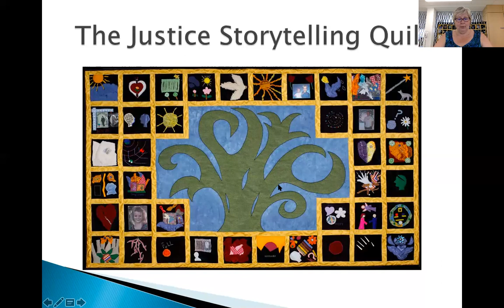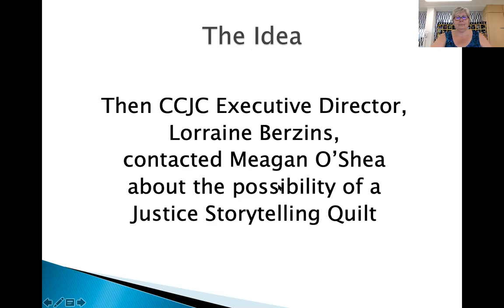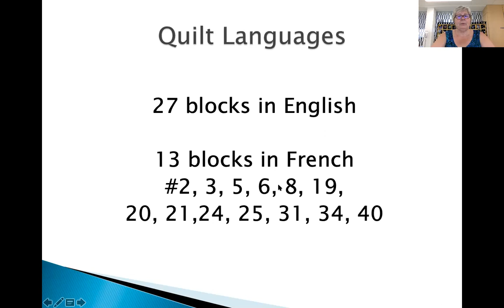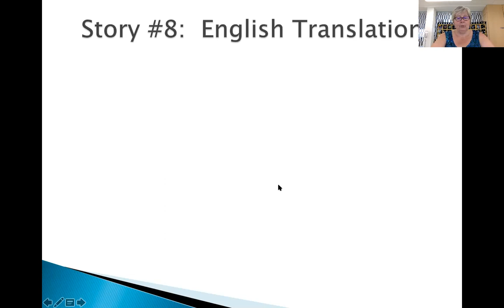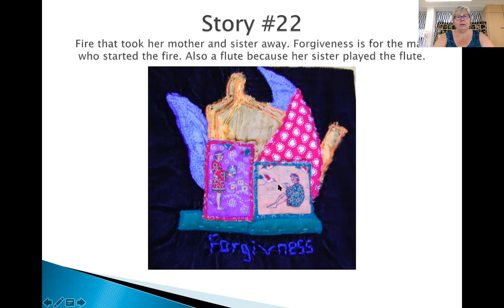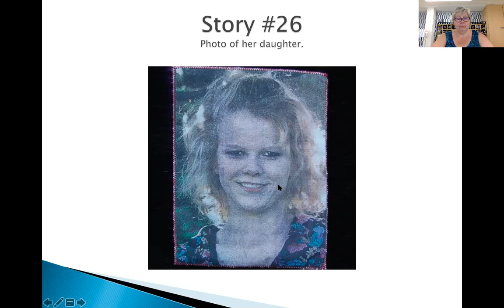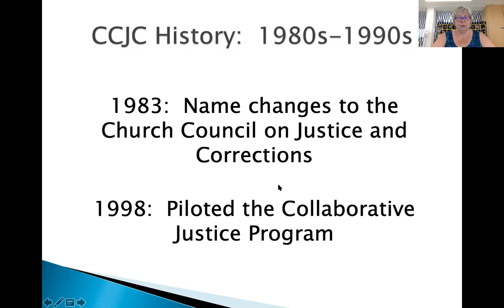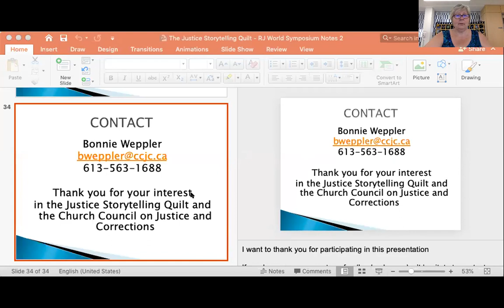The Justice Storytellinq Quilt: a project of The Church Council on Justice and Corrections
During National Restorative Justice Week 2005, 40 victims, offenders and community members came together at various penitentiaries and other spaces throughout Canada to create the Justice Storytelling Quilt, a restorative justice tool.

Each victim, offender and community member created a quilt block; the blocks are made of different materials but represent some part of the victim's/offender's/community member's story.

The Quilt has travelled across Canada to different events and 15 years later, the Justice Storytelling Quilt has been digitalized so that it can reach a broader audience.

to listen to the victims, offenders and community members as they share their stories.